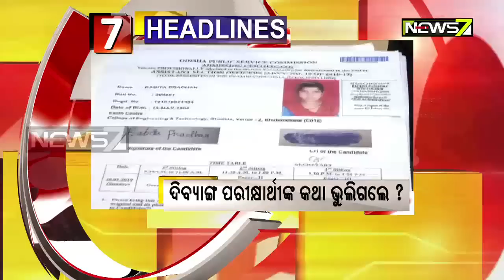Headlines : 7pm Bulletin on 19th Jan 2019